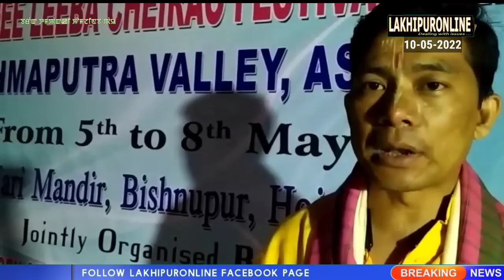Barak Tampak ki Khomjinba Pao - 10 May 2022 || Lakhipuronline || Manipuri News